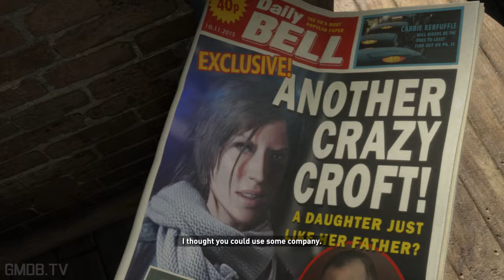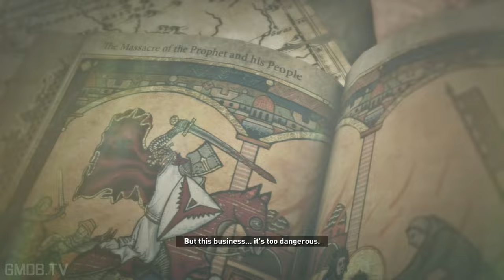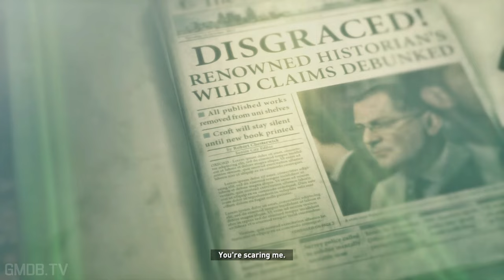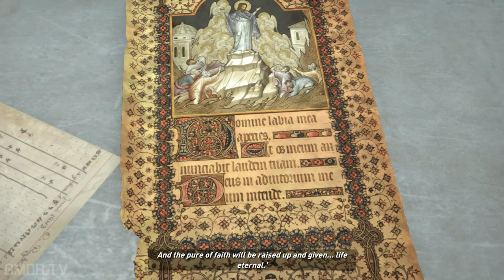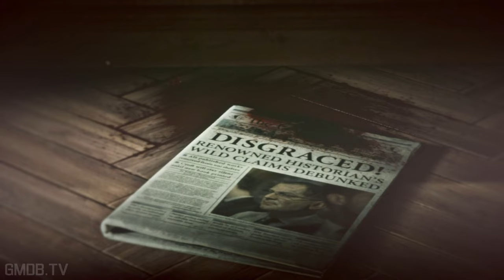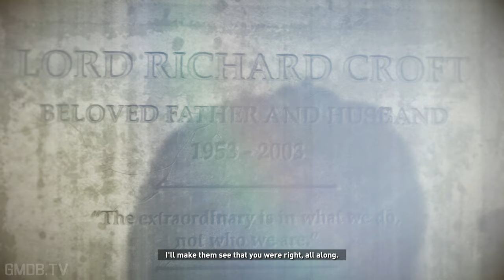RISE OF THE TOMB RAIDER All Cutscenes (Full Game Movie) 1080p HD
Rise of the Tomb Raider is here! Or as it's known to others, Tomb Raider 2. Tomb Raider has been a staple in gaming for the past 20 years, but for the last decade or so it became a washed up franchise. All that changed in 2013 when Crystal Dynamics and Square Enix rebooted the franchise. The 2013 was brilliant, and introduced a much rougher and grimier version of the franchise. Rise of the Tomb Raider plays it safe her, but in a good way. This is game plays very much like the first one, but just makes small improvements all the way around. The game looks beautiful, and runs smooth despite the 30fps. Lara in particular is looks excellent. This is a must play for any fan of the franchise, and for anyone enjoys these type of action adventure games.

As always we included relevant gameplay, important dialogue and all cutscenes to create a fluid cinematic experience. We hope you enjoy!

Edited by Yofatdaddyyy